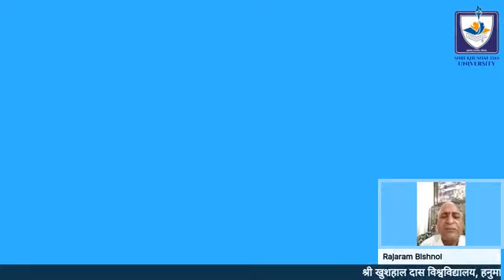Shakhsiyat- Shri Rajaram Bishnoi | Skd University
(President Awardee)
Director, GRGA Kenchiya
Ex. Principal, DAV School, Sri Ganganagar,
Ex. Member, Board of Sec.Education, Rajasthan